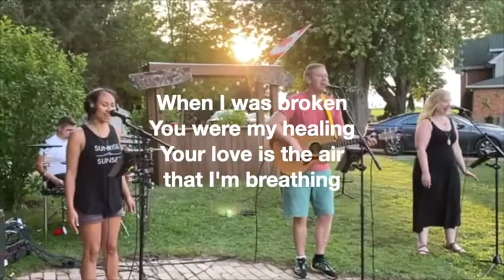"Glorious Day" PASSION - Matt, Nate, Trina, Ben & Laura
Another worship session TOGETHER during the pandemic of our time, jamming about the most party-worthy event to ever rock our lives (and the whole world). Oh, Jesus!